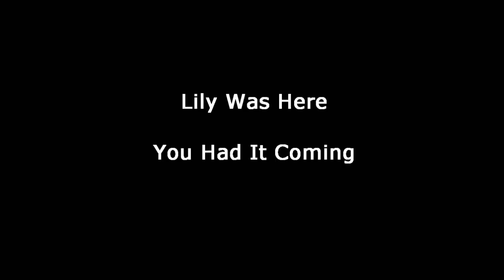You Had It Coming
Lily Was Here - Concert 20/02/15 - Le Tremplin (Beaumont)